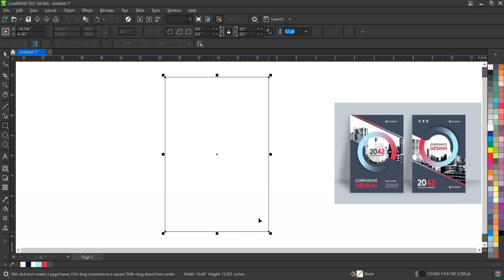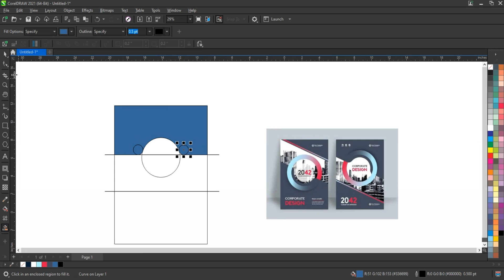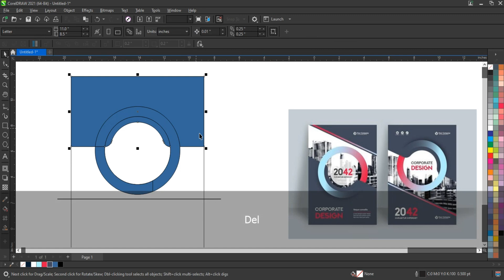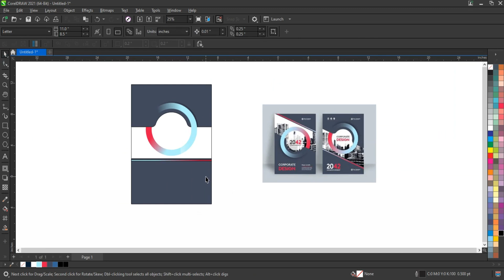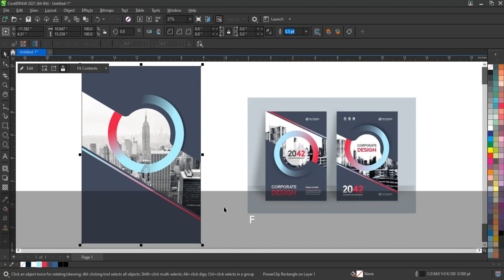How to Create Corporate Flyer Design Template Using Coreldraw